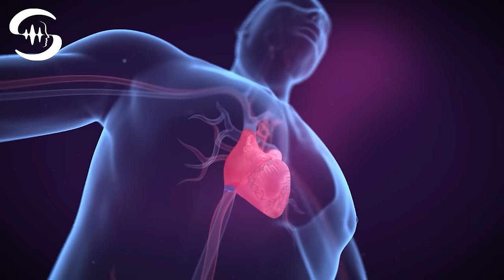Bluthochdruck: Blutdruck normalisieren mit Rife Frequenzen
Die in dieser Entspannungsmusik enthaltenen Rife-Frequenzen können den Blutdruck normalisieren. Spezifische Schwingungen und Töne besitzen die Fähigkeit, auf tiefer Ebene mit unserem Körper zu kommunizieren und heilende Prozesse zu initiieren. Entwickelt auf den Grundlagen der Arbeit von Royal Raymond Rife, einem Wissenschaftler, der in den frühen 20. Jahrhunderten lebte, basiert diese Methode auf der Theorie, dass jede Krankheit oder körperliche Unstimmigkeit durch spezielle Frequenzen beeinflusst und potenziell korrigiert werden kann.

Bluthochdruck, auch Hypertonie genannt, ist eine weitverbreitete gesundheitliche Herausforderung, die das Risiko für schwerwiegende Herz-Kreislauf-Erkrankungen erhöht. Viele Menschen suchen nach alternativen Ansätzen, die weniger Nebenwirkungen haben und den Körper auf natürliche Weise unterstützen. Die Anwendung von Rife-Frequenzen zur Normalisierung des Blutdrucks ist ein solcher alternativer Ansatz.

Durch das Abspielen dieser Spezialmusik kannst du deine Selbstheilungskräfte  aktivieren, was zu einer Verbesserung des Blutdrucks führen kann. Diese Frequenzen können ebenfalls das autonome Nervensystem beruhigen, Stress und Angst reduzieren und die Blutgefäße entspannen, was wiederum einen positiven Effekt auf den Blutdruck hat.

Tipp: Höre diese Musiktherapie Session mindestens 15 Minuten und über mehrere Tage hinweg, um bahnbrechende Ergebnisse zu erzielen.

➔ Werde aktiv:

Gib uns in den Kommentaren bescheid, wie diese Frequenztherapie Sitzung bei dir wirkt und wie dir die Musik gefällt. Vielen Dank für dein Vertrauen, geniesse die machtvolle spryfuel® Musiktherapie.

➔ Versprechen:

Bei spryfuel® gewährleisten wir sorgfältig produzierte Frequenzmusik. Die speziell entwickelten Frequenzen können positiv auf deine Emotionen, deinen Bewusstseinszustand und sogar auf deine Gesundheit wirken. In nur wenigen Minuten können sich deine Gehirnwellen den musikalischen Frequenzen anpassen. Mit täglichem Hören intensivierst du die Wirkung. Unsere Sessions beinhalten hochwirksame Frequenzen, die gezielt auf dein Gehirn und deine Zellen einwirken.

➔ Sicherheitshinweise:

Für die beste Wirkung und den besten Hörgenuss empfehlen wir das Hören über Kopfhörer oder hochwertige Lautsprecher (solange in der Beschreibung nichts anderes empfohlen wird.) Höre diese Musik nicht beim Autofahren, Radfahren, Bedienen von Maschinen oder bei anderen Aktivitäten, die dich in Gefahr bringen könnten. Trinke etwas Wasser, während die Frequenzen laufen! Diese Frequenzmusik stellt keinen Ersatz für professionelle medizinische Beratung dar und ersetzt keine schulmedizinische Behandlung. Wenn du an einer körperlichen oder geistigen Krankheit leidest, suche dir bitte professionelle Hilfe.

➔ Die Power, die in dieser Musik steckt:

spryfuel® ist der Kraftstoff für wahre geistige und körperliche Lebhaftigkeit!

Unser engagiertes Team von spezialisierten Musikkomponisten verbindet Talent und Technik, um beeindruckende Klanglandschaften zu schaffen, die nicht nur für ein großartiges Hörerlebnis sorgen, sondern auch die nötigen Frequenzen bieten, um deinen Geist und Körper immer wieder positiv zu überraschen.

Doch unser Qualitätsanspruch geht weit über das Hören hinaus. spryfuel® steht für höchste Qualität, Genuss und Effektivität in der Frequenzmusik, eine Form der auditiven Stimulation, die weit über die Grenzen herkömmlicher Entspannungsmusik hinausgeht. Und um dein Erlebnis noch intensiver zu gestalten, haben wir unser Engagement auf unsere visuelle Präsentation erweitert. Unser Team von Motion Designern gestaltet dynamische und themenbezogene Bewegtbilder, die ein visuelles Echo zu unserer Klangtherapie schaffen und deine Erlebniswelt vertiefen.

Im pulsierenden Universum von spryfuel® ist Stillstand kein Konzept, das wir kennen. Wir treiben ständig unsere Technologien und unser Fachwissen voran, um dir die wirksamste Frequenzmusik bereitzustellen. Denn bei spryfuel® prägen wir den Unterschied - mit jedem Klang, jedem visuellen Element und jedem Moment, den wir teilen.